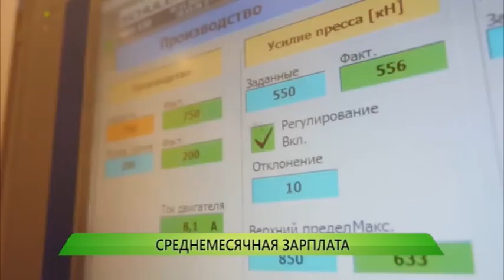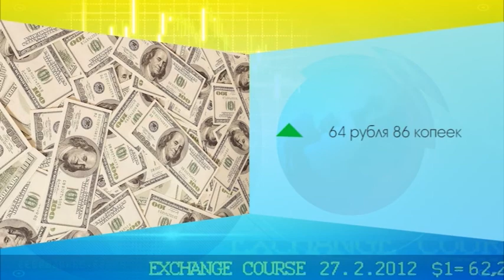Служба новостей "Город" от 08.10.2019